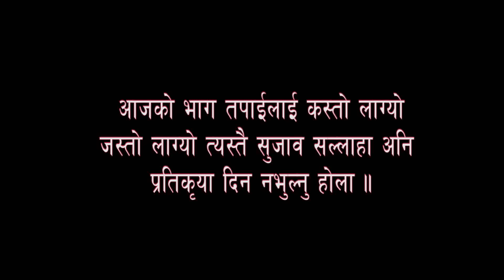"माया चन्चले" live dohori prajapati parajuli & sapana gaha अस्लेवामा दोहोरि घम्सा घम्सी